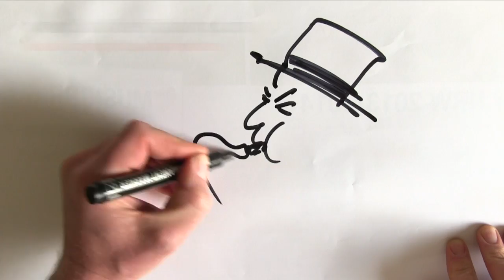Wie du Intonation mit dir selbst üben kannst - DailySax 103 Saxophon aufnehmen und dazu spielen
Die Intonationsübung mit 2 saxophonen kannst du auch mit dir selber üben. Nimm eine Stimme auf und spiele die zweite Stimme einfach dazu...

Viele Spass beim Nachmachen...

MESSENGER: m.me/saxbrig